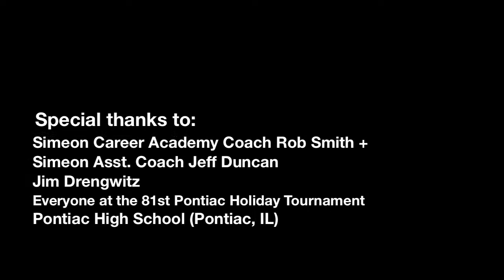Jabari Parker wins tournament MVP leading Simeon to 2011 Pontiac title: Official Ballislife Recap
In winning his 2nd consecutive A.C. Williamson (MVP/sportsmanship) trophy, Junior Jabari Parker lead Simeon to its 2nd consecutive Pontiac Title before record-breaking crowds (2800+ per game).
Writing "Mac Irvin" and "The Godfather" on his shoes, Parker paid tribute to a family friend, the prominent Chicago basketball figure on the day of Irvin's funeral (back in Chicago).
The Simeon Wolverines finished the regular season 26-1 after defeating Chicago Curie in the Pontiac Holiday Tournament title game and later in the city championship game.
The Pontiac Holiday tournament is highly regarded among Illinois HS basketball fans for the quality of the teams (City vs. Suburban) hospitality of the hosts and volunteers, the diehard, enthusiastic crowds and the old-school Central Illinois gym.